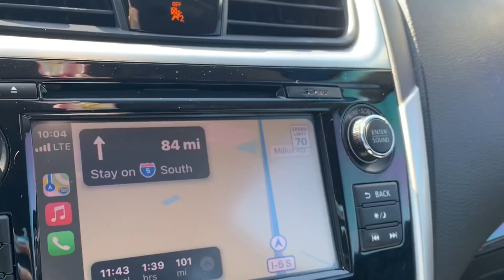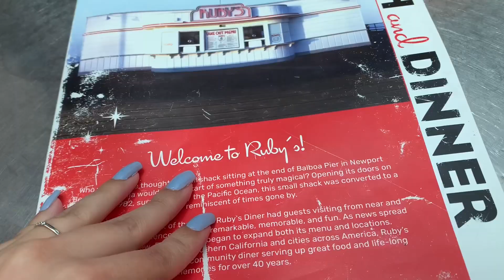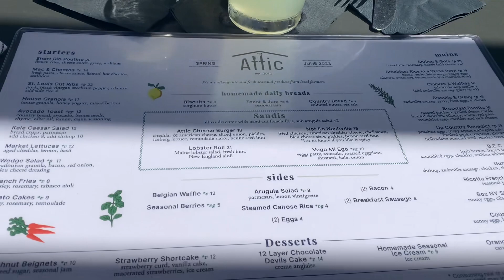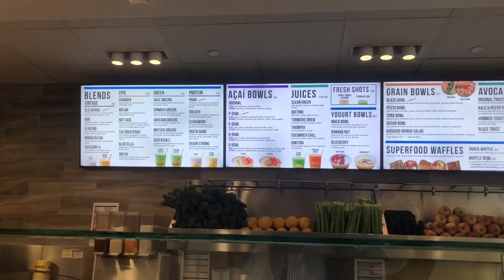Days In My Life In LA|Good Times & Great Food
I had a fun time in LA and the food was all amazing! I’m thankful to have gotten the experience. I won’t ever live there though,I’m not much of a city girl lol. I’m sorry it’s a short video,but as I said,I was spending time with family💗